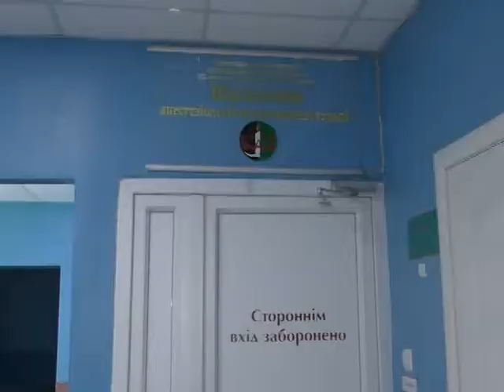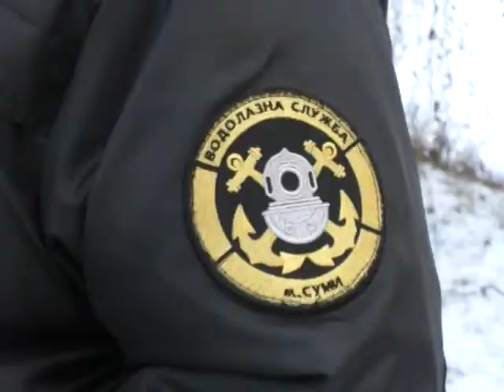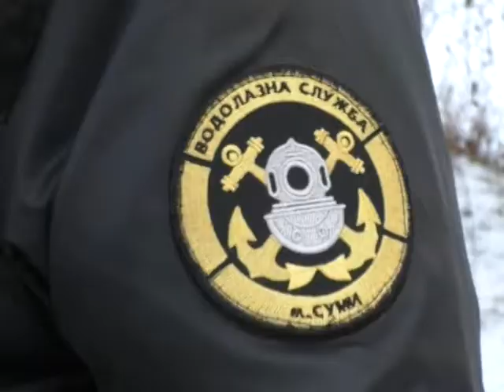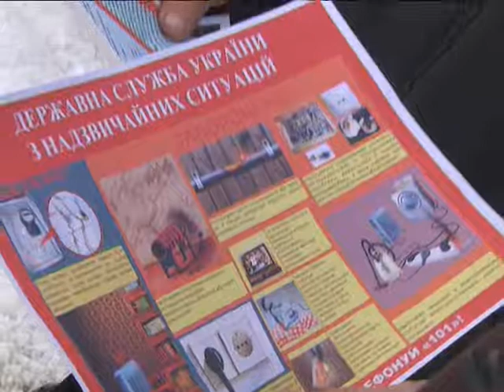Хроніка надзвичайних ситуацій. 28 січня 2019